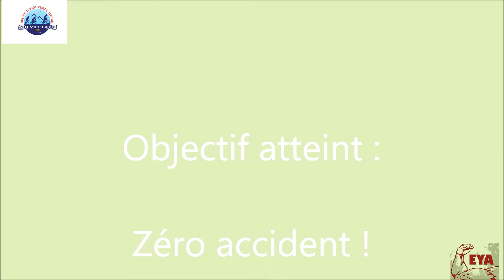Compétition de VTT "ATTOUNGBRE II"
La participation de SDI VTT CLUB à la compétition de VTT de ce dimanche 9 février 2020.

Objectif de SDI atteint à 100% ❗